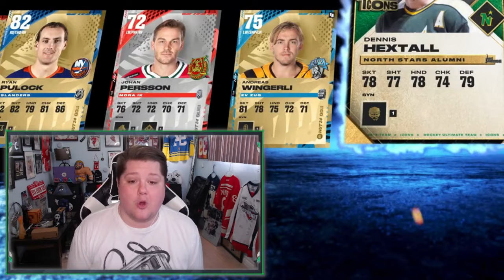I PULLED A TOTS & OPENED 10 82+ PLAYERS PACKS | NHL 24 Team of the Season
I pulled a HUGE Team of the Season Card - and also opened 10 of the 82+ guaranteed players pack in this NHL 24 Pack Opening

THRASH APPAREL SHOP!

FEELIN' CHILLY?